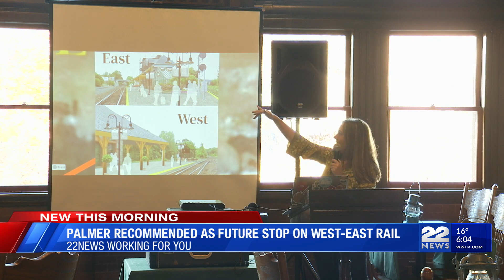MassDOT officially recommends Palmer stop on East-West Rail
The town of Palmer will likely be a stop on the planned Compass Rail, which is the new name for the East-West Rail, following an official recommendation.